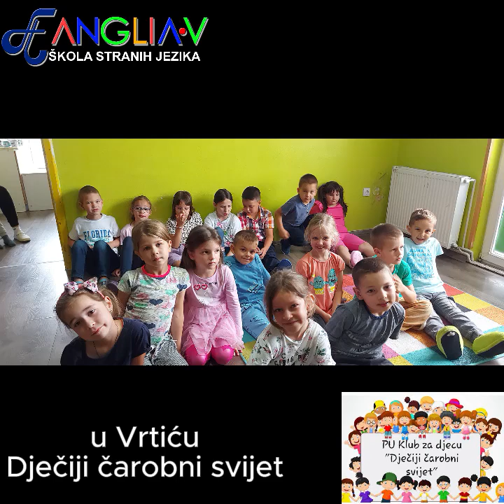Anglia u vrtiću "Dječiji čarobni svijet"